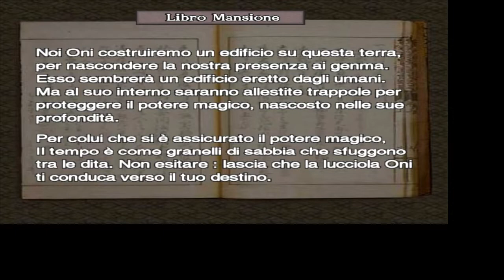Onimusha 3 #14 - Castello di Azuchi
Gameplay Onimusha 3 Demon Siege: in HD su Microsoft Windows
STAGE 14: Castello di Azuchi
EROI: Jacques (Jean Reno), Samanosuke Akechi (Takeshi Kaneshiro)

The story focuses on the returning hero, swordsman Hidemitsu Samanosuke Akechi, who is in his quest to defeat his nemesis, Nobunaga Oda, who wishes to conquer Japan with his army of demons known as Genma. However, Samanosuke changes places with a French officer from the future named Jacques Blanc, and both have to adapt to their new worlds to get rid of Genma army and stop Oda Nobunaga's ambitions to conquer the world.